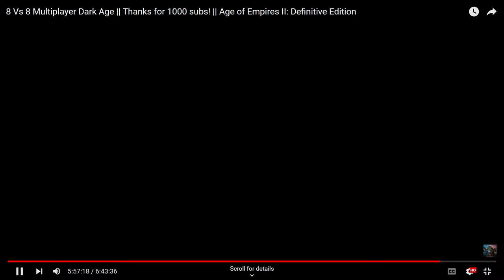8 Vs 8 Multiplayer Dark Age || Thanks for 1000 subs! || Age of Empires II: Definitive Edition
Age of Empires II: Definitive Edition celebrates the 20th anniversary of one of the most popular strategy games ever,
now with stunning 4K Ultra HD graphics,
and a fully remastered soundtrack.
Age of Empires II: DE features “The Last Khans” with 3 new campaigns and 4 new Civilizations.

Age of Empires is a series of historical real-time strategy video games,
originally developed by Ensemble Studios and published by Xbox Game Studios.
The first game was Age of Empires, released in 1997.
Nine total games within the series have been released so far as of October 28, 2021

Age of Empires III is a real-time strategy video game developed by Microsoft Corporation's Ensemble Studios and published by Microsoft Game Studios.
The Mac version was ported over and developed and published by Destineer's MacSoft.

It is the fourth installment of the Age of Empires series.
The game was released October 28, 2021 for Windows.

Please Comment for any other Unit !